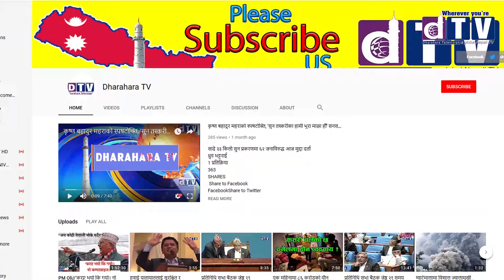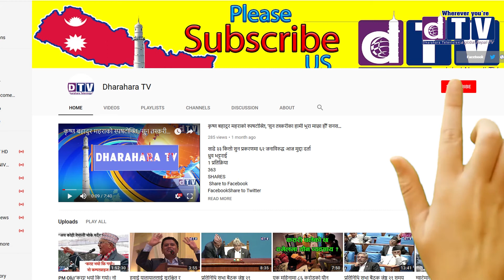प्रतिनिधि सभाको बैठक साउन १७ परराष्ट्र मन्त्रि ज्ञवाली